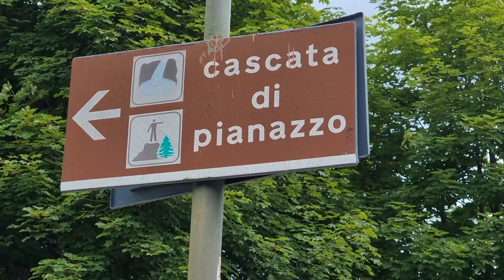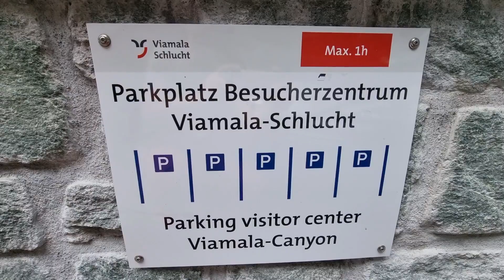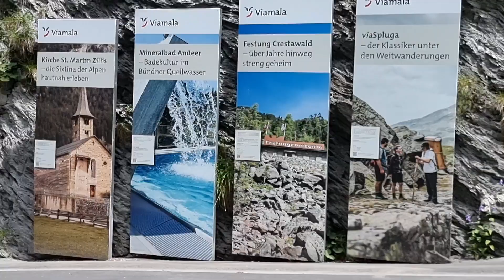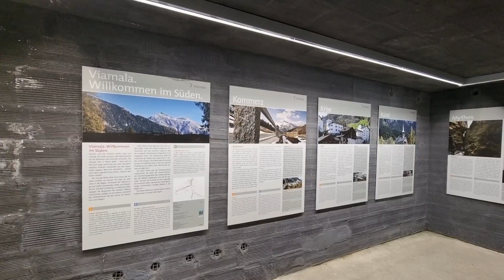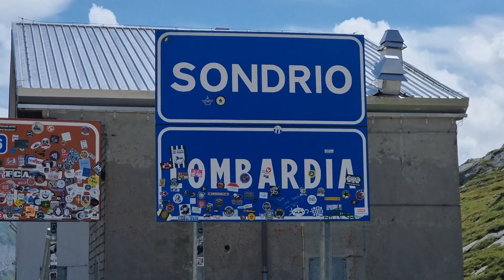Gole di Viamala-(Passo dello Spluga)(CH)